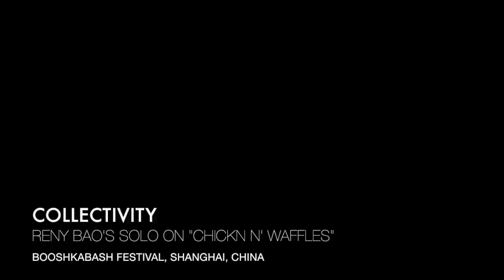Ben Misterka and Collectivity- Chickn n' Waffles- Reny Bao's Solo